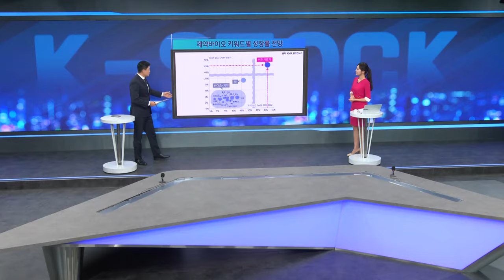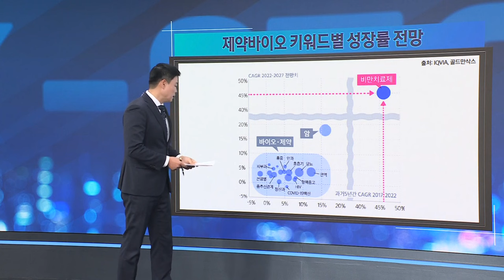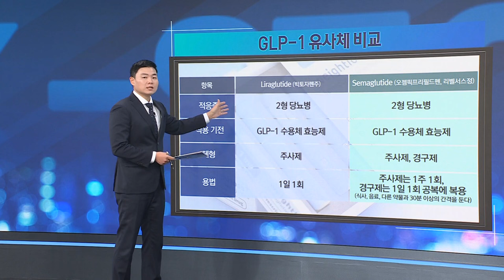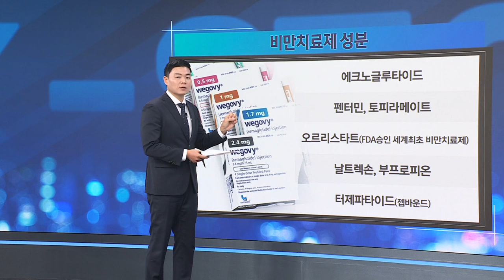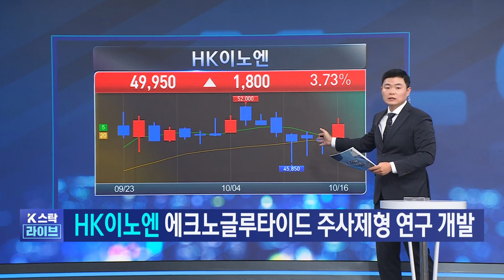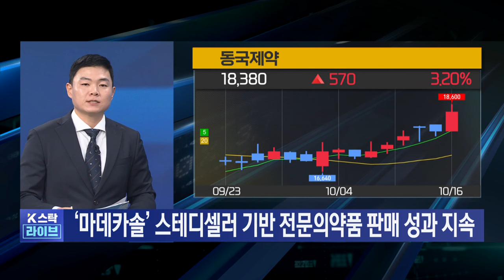비만치료제 추천주, 위고비 한국출시, 제약바이오 수혜주 찾기, 유한양행, 알테오젠,동아에스티, 동국제약, 인벤티지랩, 블루엠텍, 대봉엘에스, HK이노엔, SK바이오팜, 동화약품